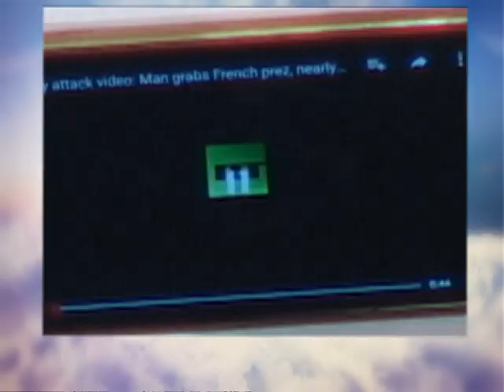Dobro Jutro - Jovana & Srdjan - Orhan Dragas, Cedomir Stojkovic - 29.03.2016.